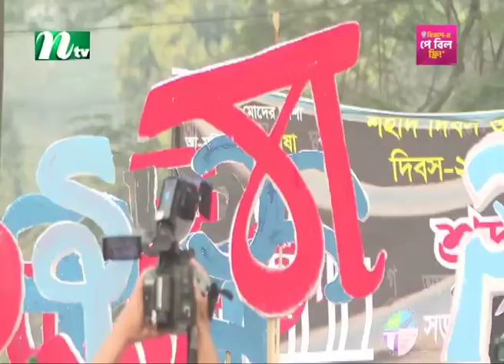ভাষা শহীদদের প্রতি বিভিন্ন রাজনৈতিক দলের শ্রদ্ধা | NTV News